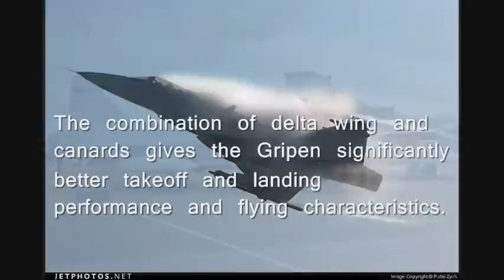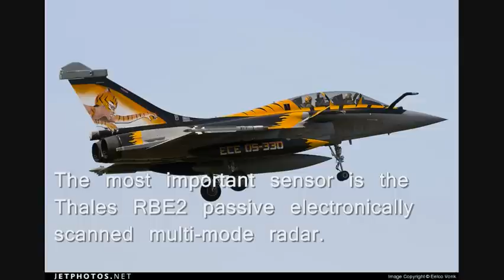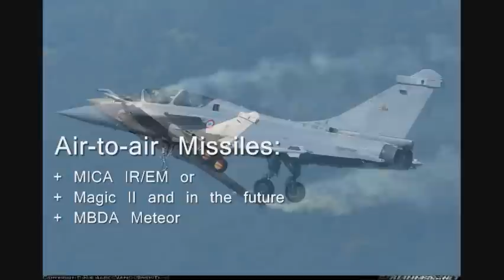JAS-39 Gripen vs. Dassault Rafale